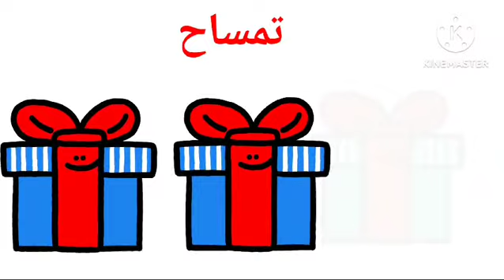"كيف تختار الصندوق المناسب للعثور على الحيوان المخفي؟" |أختر الصندوق المفض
"في هذا المقال، سنتناول كيفية اختيار الصندوق المناسب لاكتشاف الحيوان المخفي بداخله. سنستعرض استراتيجيات وأساليب تساعدك على تحديد الصندوق الصحيح بناءً على مجموعة من الأدلة والمعطيات. سنشرح كيف يمكنك تحليل المعلومات المتاحة والتفكير بشكل منطقي للوصول إلى القرار السليم. سواء كنت تحب الألغاز أو ترغب في تحسين مهاراتك في الملاحظة والتحليل، ستجد في هذا المقال خطوات مفيدة وتوجيهات عملية لتحديد الصندوق الذي يحتوي على الحيوان المخفي. تابع القراءة لاكتشاف كيف يمكنك العثور على الحيوان المخفي بكل سهولة وبطريقة ممتعة."

متنسوش❤👆اللايك👍 والأشتراك فى القناه وتفعيل الجرس ❤🛎لكى يصلكم كل جديد من قناة@Hawadettrend